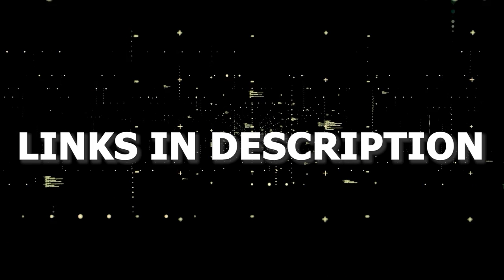Paramount Plus Doesn't Work on LG TV (SOLVED)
In this video, we show you a few different ways of how to fix Paramount+ on a LG TV.